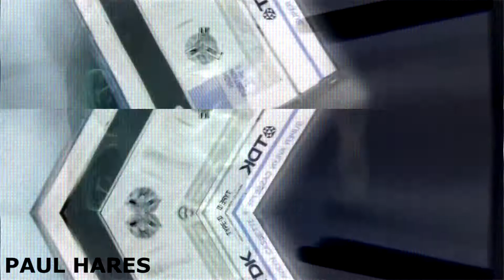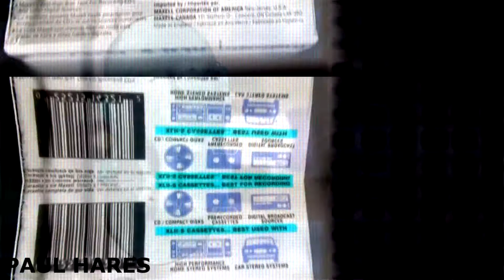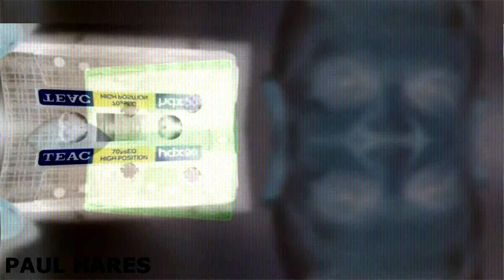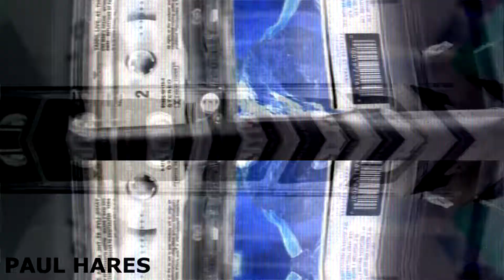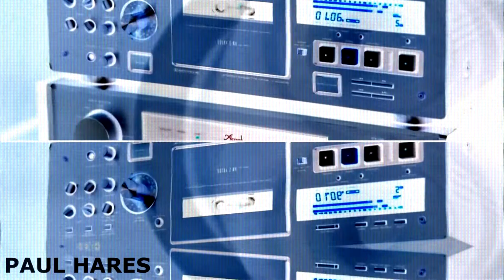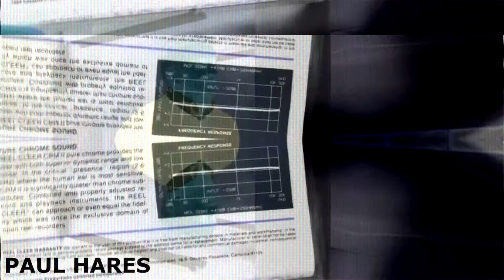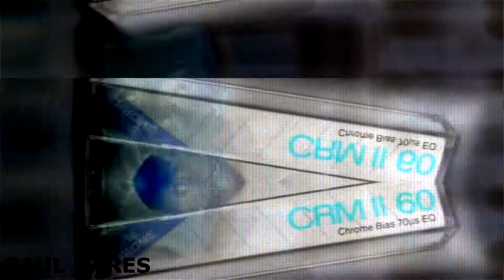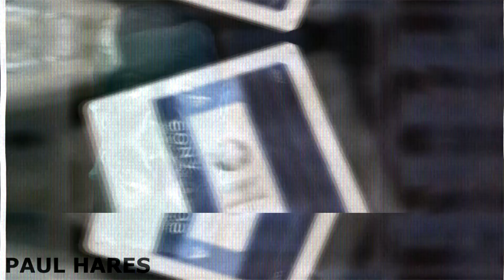Paul Hares bt drp full mix (instrumental hip-hop) (experimental music)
If you donate a piece of your energy by purchasing this music on my bandcamp, then you will give me